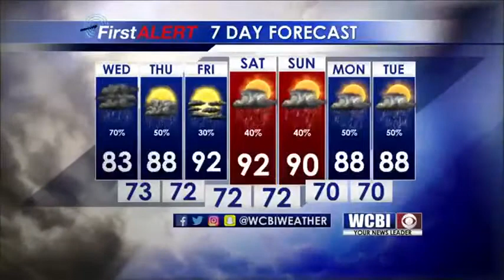Weather Webcast 09-05